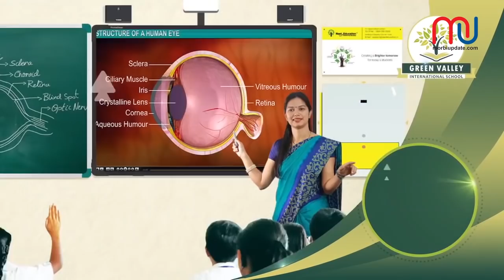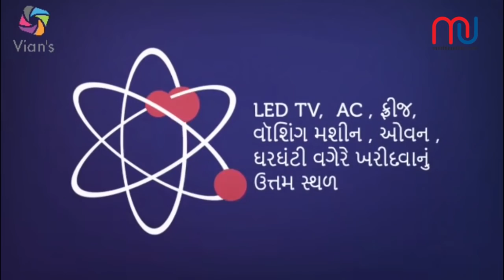MORBI WANTS | EPISODE 1 (ADVOCATE) | MORBI UPDATE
મોરબી શું ઈચ્છે છે? : મોરબીની ઈચ્છાઓ જણાવતા વિશેષ શો "મોરબી વોન્ટ્સ"માં સાંભળો વકીલોની ઈચ્છા..